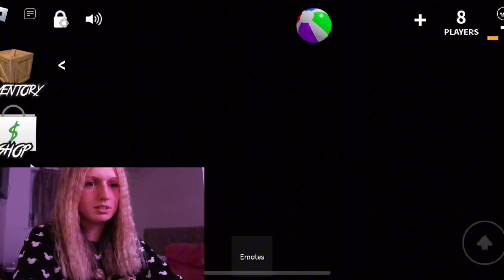PLAYING ROBLOX AT 3AM *chaos*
today i played dress to impress, murder mystery 2 and horror games at 3AM!

i hope you enjoyed, comment what other videos you wanna see!